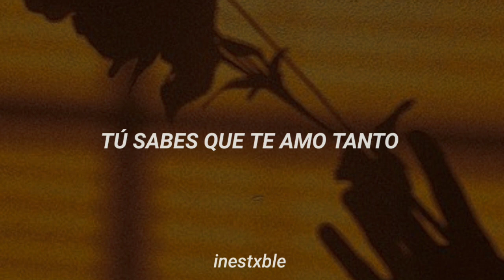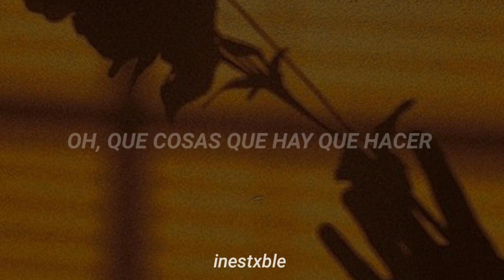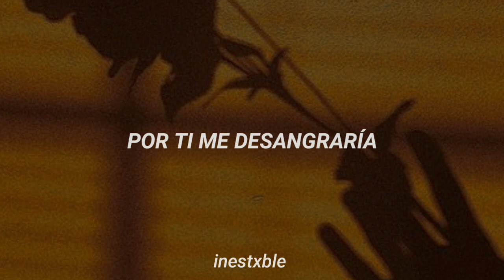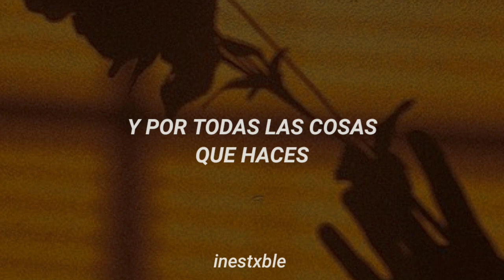Kellin Quinn - Yellow [sub español]